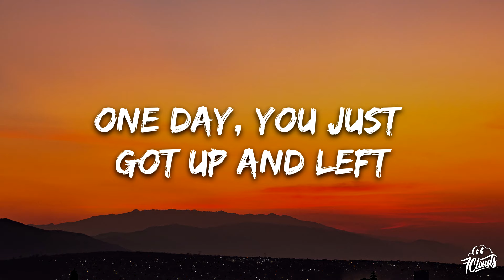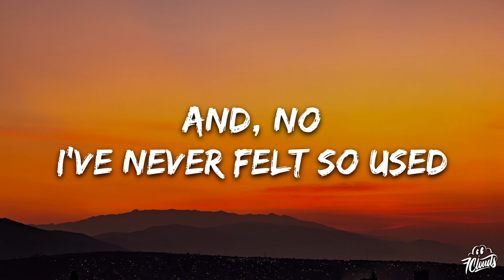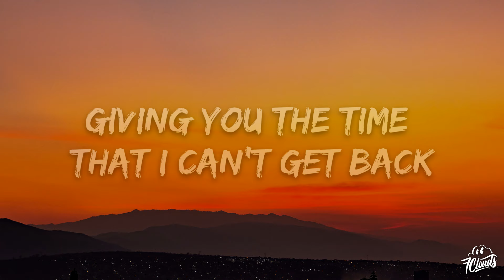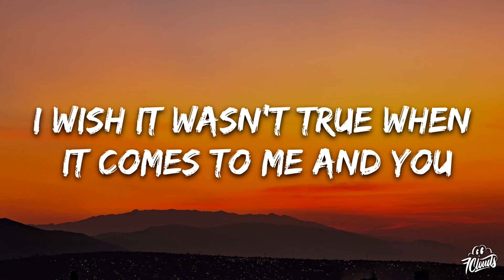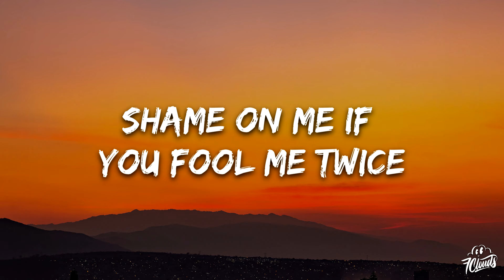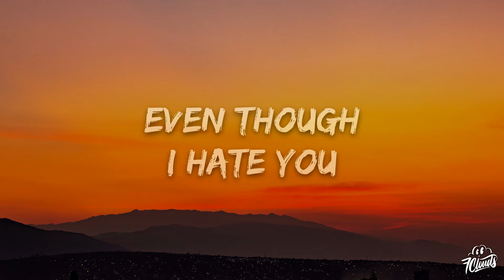Warren Zeiders - Betrayal (Lyrics)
🎤 Lyrics:

[Chorus]
This is a story about betrayal
Why's it always happen without fail?
Why'd you have to go and run us off the rails?
This isn't how I pictured you and I
Smile in my face while you twist the knife
Shame on me if you fool me twice
You fooled me twice, yeah
Even though I hate you
How come leaving ain't as easy
As loving you
As loving you

[Verse]
One day, you just got up and left
Left me right here just to clean up your mess
Not one phone call, not even a text
That's the last damn thing I would ever expеct

[Pre-Chorus]
No
I've never fеlt so used
And all I got from you

[Chorus]
Is this story about betrayal
As loving you
As loving you

[Bridge]
Given you the time that I can't get back, I can't get back
And standing by your side in the photographs, photographs
Gave you a life that I shouldn't have, shouldn't have
I wish it wasn't true when it comes to me and you

[Chorus]
As loving you
As loving you